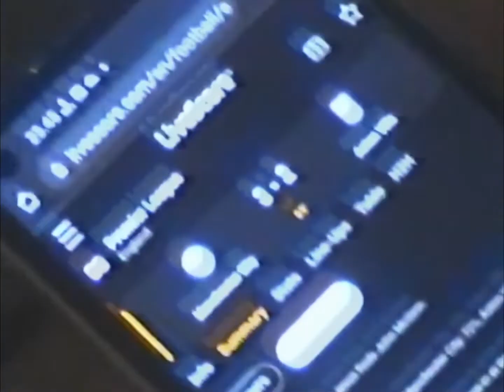Premier League 2021-22 Last Match w/ Big Reds Bandung @ Progresif, Bandung